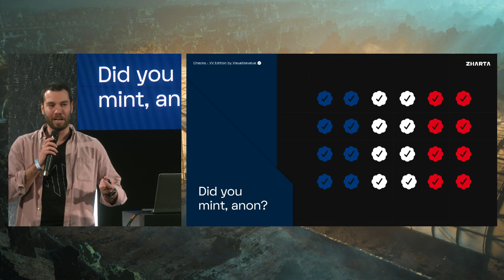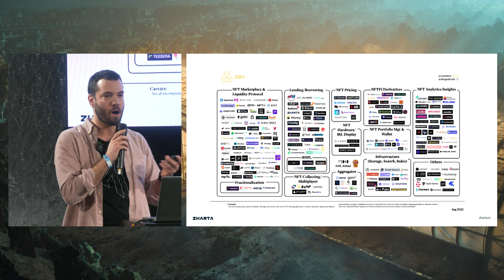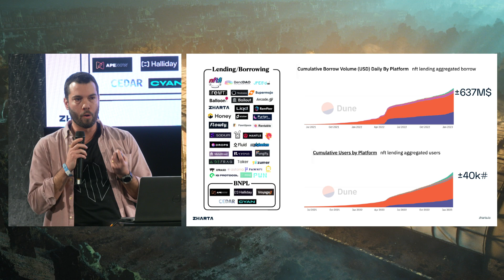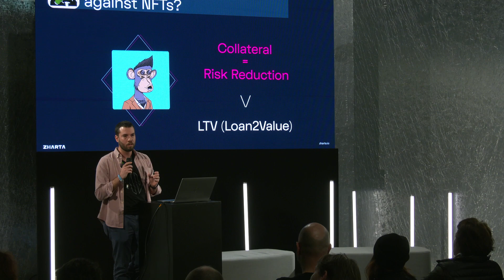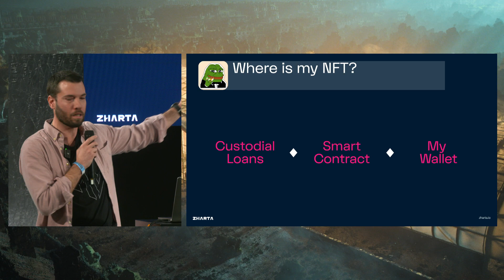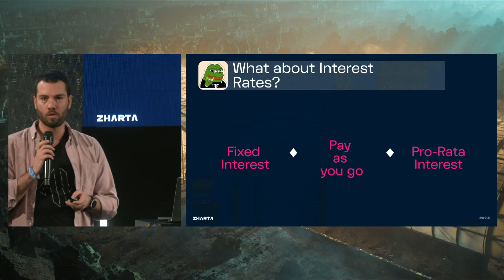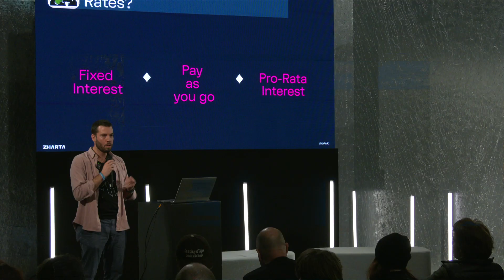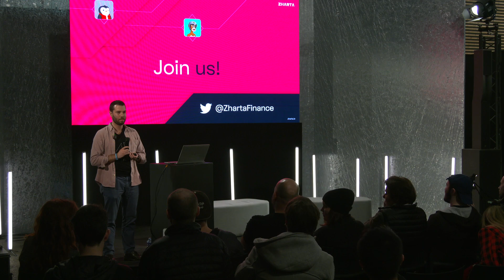The MINT that got away.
Hosted by Nuno Cortesao (Co-Founder & CEO, Zartha)